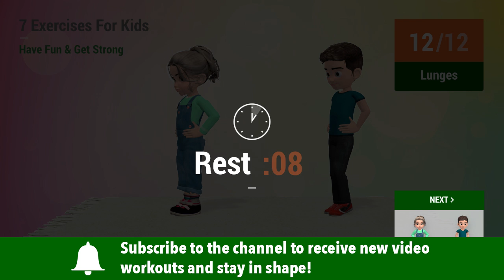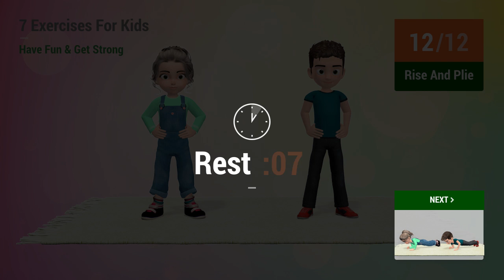7 FUN EXERCISES TO MAKE MUSCLES STRONGER: KIDS WORKOUT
Your kids can have stronger muscles even without using dumbbells or barbells!

This amazing workout consists of 7 bodyweight exercises that will strengthen kids' muscles and is just as effective as a workout with dumbbells and barbells! The routine features a series of weight-bearing exercises, both standing and on a mat. Your kids will gain muscles and strengthen them at he same time, while having tons of fun!!

Let's get the kids and start this new workout! 💪

TIMECODES:

00:00 Lunges
00:45 Rest
01:04 Rise And Plie
01:50 Rest
02:09 Up Up Down Down
02:48 Rest
03:06 Walk Downs
04:53 Rest
05:11 T Plank
06:10 Rest
06:29 Leg Lifts
06:51 Rest
07:09 Plank
07:43 Rest
08:02 Lunges
08:47 Rest
09:06 Rise And Plie
09:52 Rest
10:11 Up Up Down Down
10:50 Rest
11:08 Walk Downs
12:55 Rest
13:13 T Plank
14:12 Rest
14:31 Leg Lifts
14:53 Rest
15:11 Plank